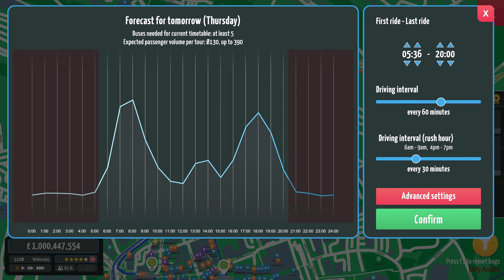City Bus Manager (Halifax) - New Routes Mean More Buses (Ep 16)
This is the 16th episode of the Rebuilding Halifax series.